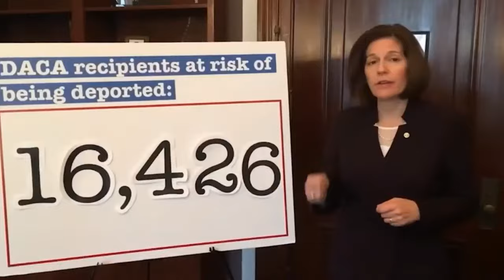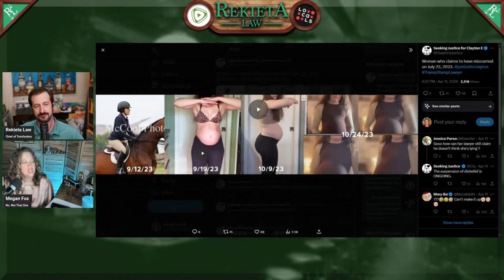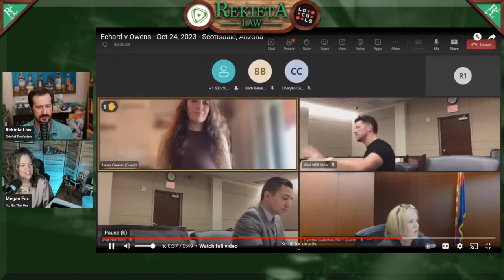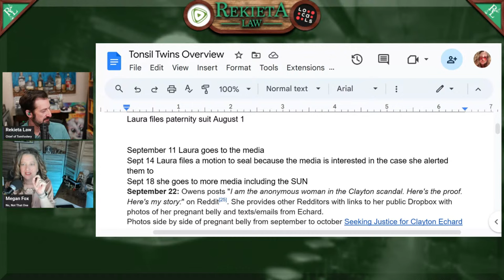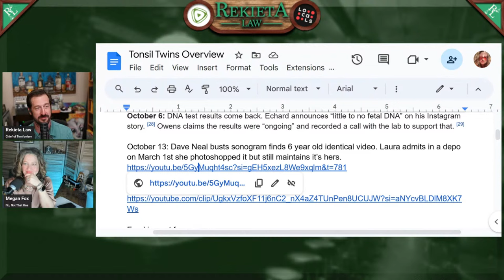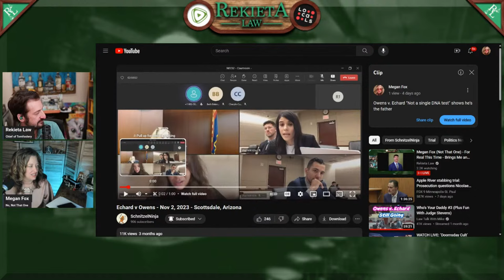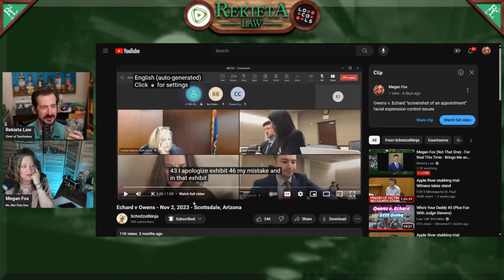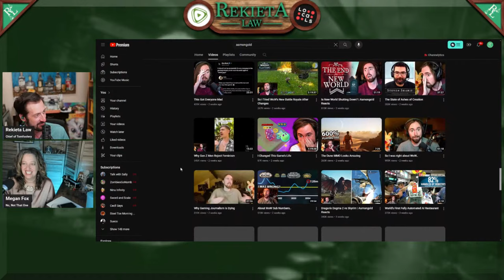Megan Fox (Not That One) - For Real This Time - Brings Me an Orally Fueled Lawsuit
Megan Fox has been telling me to check out this wild lawsuit involving reality TV, orally induced pregnancy of twins, wild-card lawyers, and salacious details. Let's dig into this thing and see where it goes...